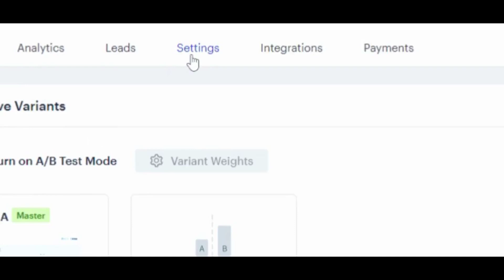Làm thế nào để thêm Meta Pixel ID vào bảng điều khiển ?